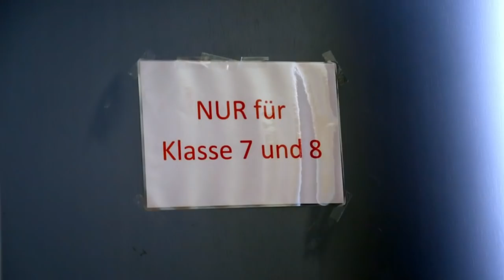Mecklenburg-Vorpommern: So lief der Schulstart unter Corona-Bedingungen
Als erstes Bundesland startet Mecklenburg-Vorpommern ins neue Schuljahr. Schüler und Lehrer müssen sich auf Unterricht unter besonderen Corona-Bedingungen einstellen.